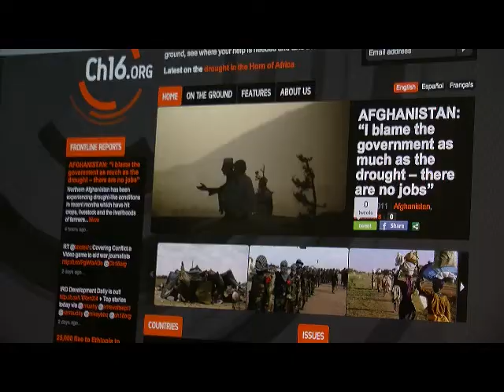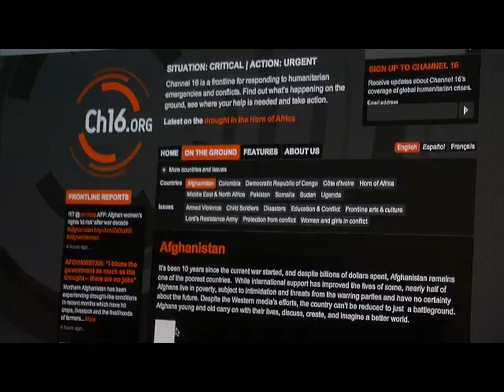Green Scarves for Solidarity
Show your support for AfghanWomen by uploading your picture to the